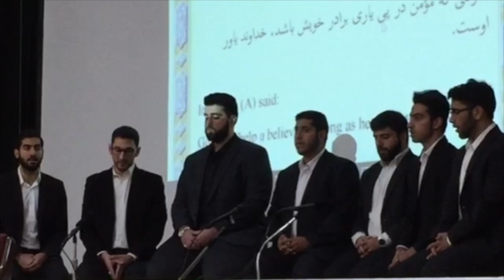Mohebban Tavashi Group | Ramadan 2015 | Nasheed/Tawashih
Mohebban members conducted a tavashi at the Islamic EducationCenter, Potomac, MD in Ramadan 2015.